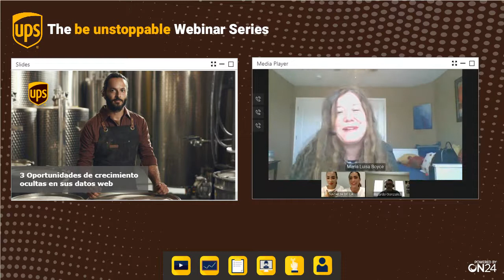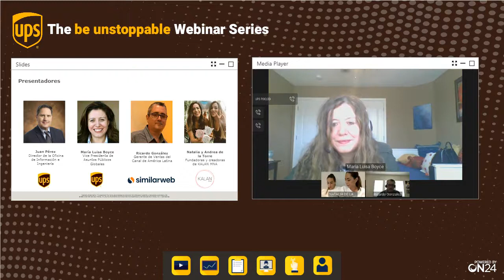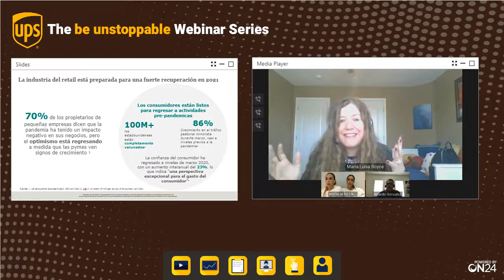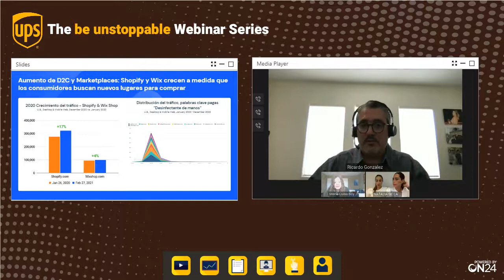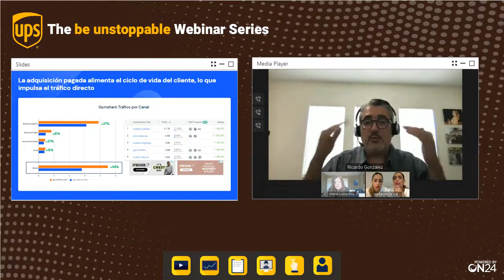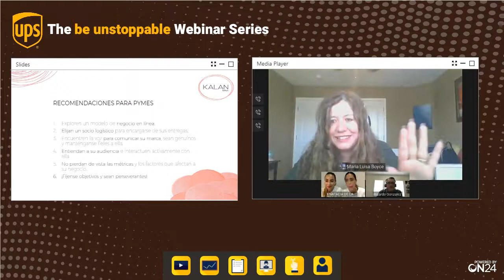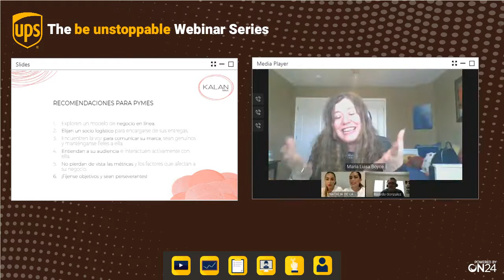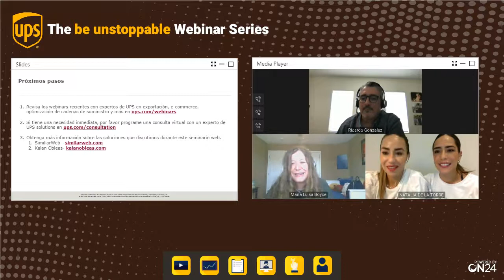UPS Webinar: 3 Oportunidades de crecimiento ocultas en sus datos web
Únete a Maria Luisa Boyce, Vice Presidenta de Asuntos Públicos Globales de UPS, Juan Pérez, Director de la Oficina de Información e Ingeniería, Ricardo González, Gerente de Ventas del Canal de América Latina de Similarweb, y con Natalia y Andrea de la Torre, Fundadoras y creadoras de KALAN MNA, para ver cómo puede:

• Descubrir cómo los datos y el análisis web pueden ayudarlo a llegar mejor a los clientes en línea y expandir su negocio
• Obtener soporte y herramientas de comercio electrónico de UPS y SimilarWeb
• Escuchar cómo otras pequeñas empresas están teniendo éxito en línea.